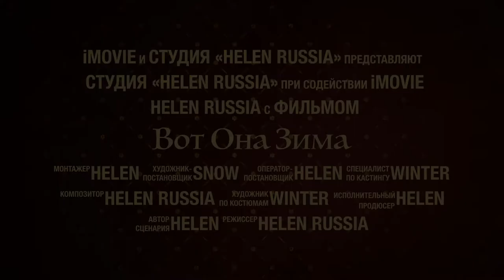С наступающим Рождеством!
Данное видео является собственностью автора.